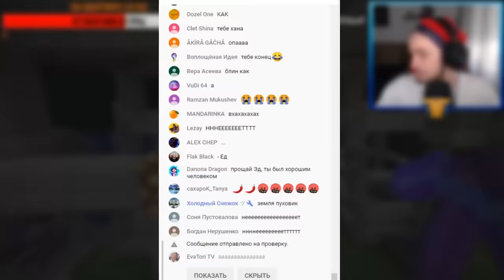НОВЫЙ АДСКИЙ МОБ В МАЙНКРАФТ!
Эдисон и Катя - новый сезон приключения в Майнкрафт! TНовый адский моб!